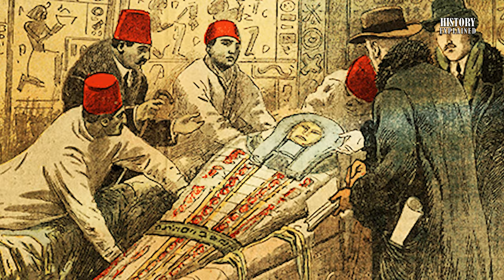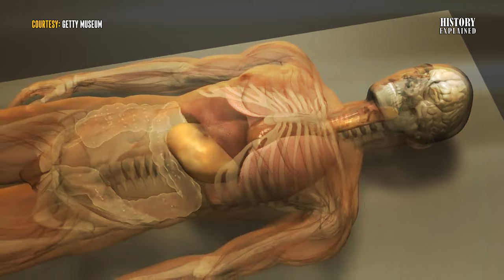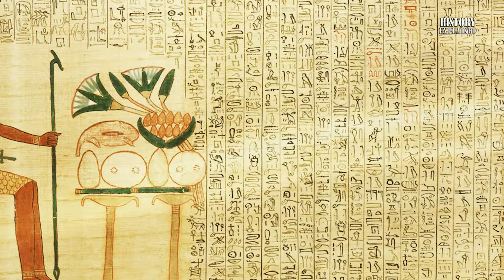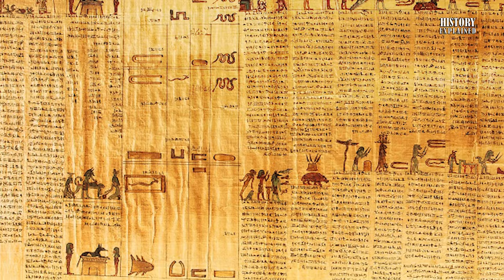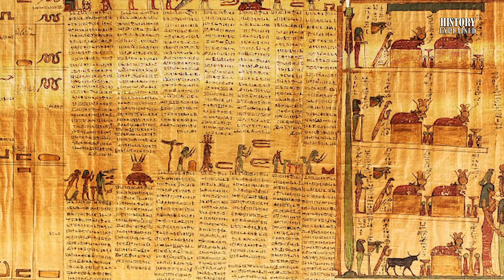FILTHY Secrets of Ancient Egypt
Did you know that the Egyptian pharaohs were believed to possess secret knowledge that enabled them to harness nature's forces, control, and exploit them? Of course, there are many theories to this, but the mystery surrounding the pharaohs' abilities continues to captivate the world’s imagination.

In this video, we will look into the secret chambers of the pharaohs' tombs, figure out what the ancient hieroglyphs mean, and find out why they were considered gods. From their awe-inspiring structures to their mysterious burial practices, we will go deep into the mysteries that have fascinated historians for centuries.

Inspired by Weird History, History on Fleek, and Nutty History.

Inspired by 50 Facts About Ancient Egypt You Didn't Know

Inspired by Filthy Secrets of Ancient Egyptian Pharaohs

Inspired by FASCINATING Filthy Secrets of Ancient Egyptian Pharaohs

Inspired by “Keepers of the Secrets” - These Ancient Egyptian Mysteries Are Yet to Be Solved

Inspired by Netflix’s Queen Cleopatra Is A DISASTER

Inspired by Queen Cleopatra - The Most Hated Show Of All Time?

Inspired by Netflix's awful take on Cleopatra and the director's horrible response

Inspired by Cleopatra's Lost Tomb (Full Episode) | Lost Treasures of Egypt

Inspired by Queen Cleopatra | Official Trailer | Netflix

Inspired by Why Egyptians are mad about Cleopatra Netflix series (SHOCKING views + what is "black"?)😱

Inspired by The Real Origin of Cleopatra Queen of Egypt

Inspired by Cleopatra - The Last Pharaoh of Egypt Documentary

Inspired by TOP 10 SECRETS OF ANCIENT EGYPT | History

Inspired by CHILLING MESSAGES ENCODED in Egyptian Tombs | Secrets of Ancient Egypt

Inspired by Ramesses the Great – Legendary Pharaoh of Ancient Egypt Documentary

On History Explained we will go through History, History Documentary and Egypt.